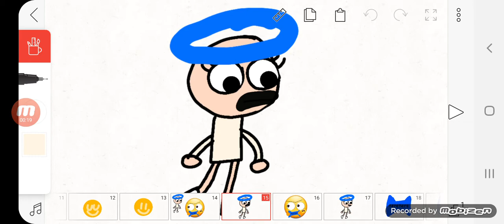the first tereters ad (sadly no sound)